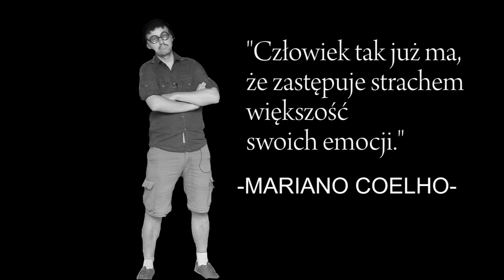STRACH - Cyber Marian Vlog #16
Wzrasta nasze tętno... Oddech przyspiesza... Usta robią się suche...